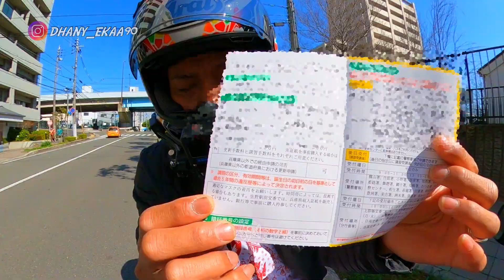PERPANJANG SIM DI JEPANG ... MAHAL ??? MURAH ???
Hallo CUYYY ...

okeeeeeh ..
Cussss ..

salam Motovlog .

Semua in japan cuyyy ...